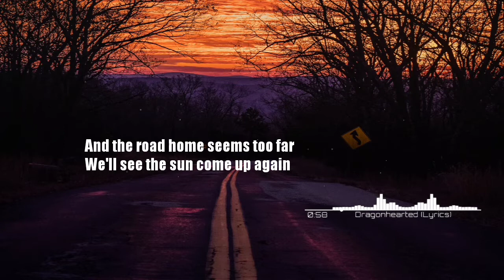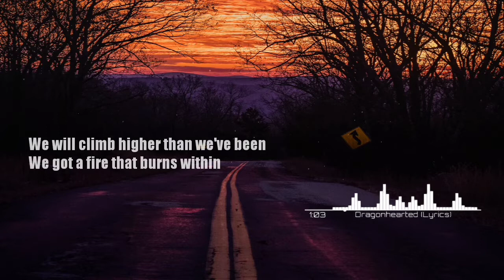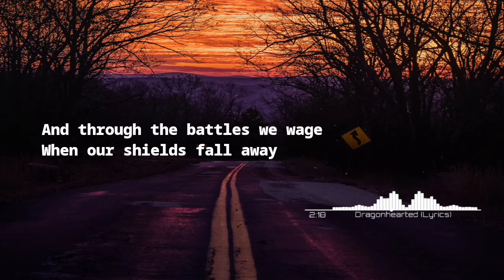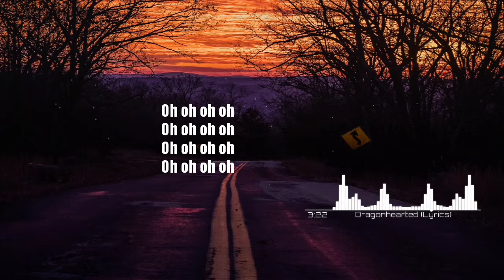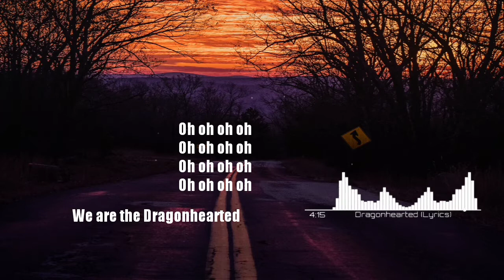𝐌𝐢𝐧𝐞𝐜𝐫𝐚𝐟𝐭 𝐒𝐨𝐧𝐠 - 𝐃𝐫𝐚𝐠𝐨𝐧𝐡𝐞𝐚𝐫𝐭𝐞𝐝 (𝐋𝐲𝐫𝐢𝐜𝐬)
Music dalam video chanel ini adalah konten ber-copyright. penghasilan dari youtube akan masuk ke artist original pemilik lagu. dan chanel ini belum dimonetisasi youtube, Jika kalian mau memberikan support lebih berupa donasi pada kami untuk membantu memajukan chanel ini, bisa klik link dibawah ini ya! berapapun kamu donasi itu sangat membatu kami untuk mengelola chanel ini Terima kasih banyak dan selamat mendengarkan :)